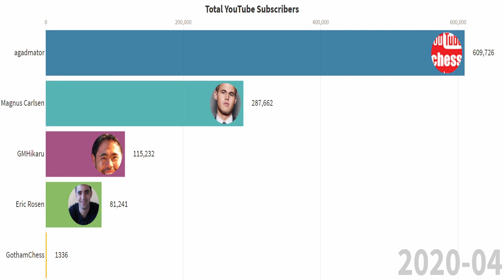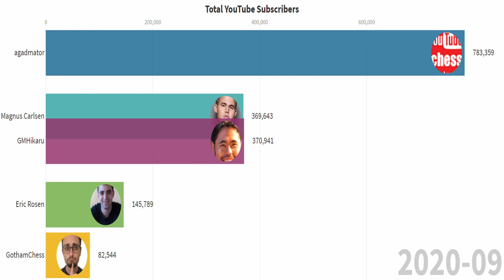Hikaru vs Magnus Carlsen vs agadmator vs GothamChess vs Eric Rosen - YouTube Subscribers (2018-2021)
Chess has exploded onto the YouTube scene, see the history of subscribers between Hikaru, Magnus Carlsen, agadmator, GothamChess and Eric Rosen.

Made using flourish.studio